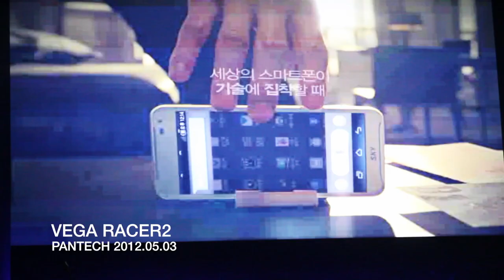PANTECH SKY Vega Racer2(팬택 스카이 베가 레이서2) - CF -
PANTECH SKY Vega Racer2 (팬택 스카이 베가 레이서2)
LCD 4.8 Inch, MSM8960, 1280*720
CF